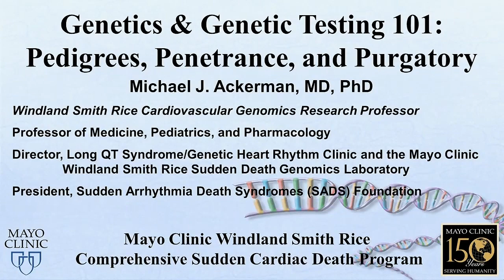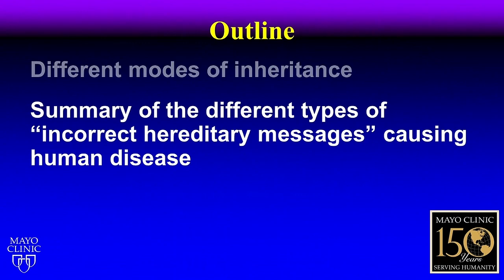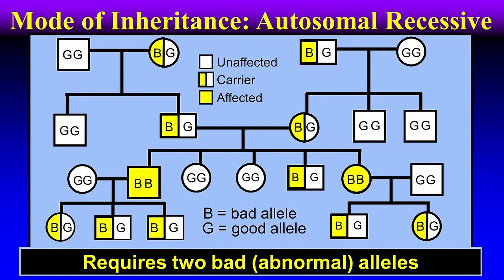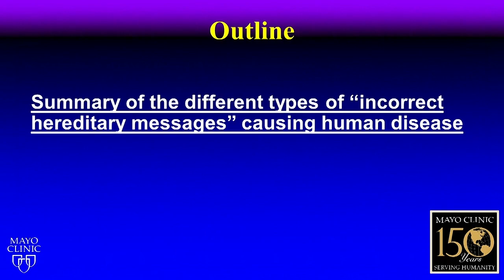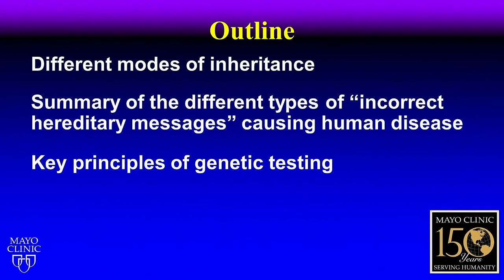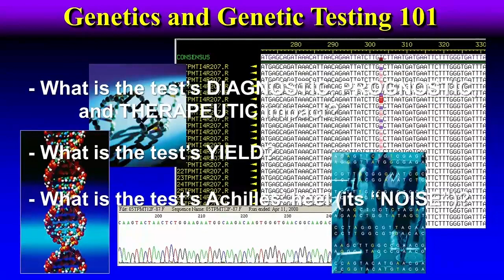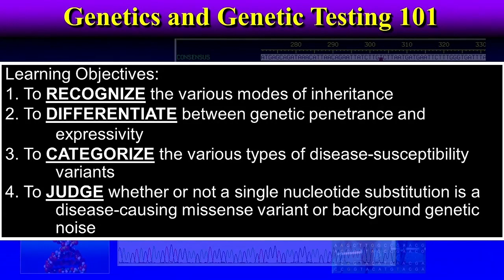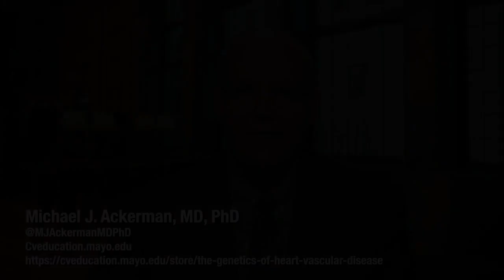Genetics and Genetic Testing 101 Lecture - Mayo Clinic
Mayo Clinic genetic cardiologist Michael J. Ackerman provides a 50-minute lecture on Genetics and Genetic Testing 101: Pedigrees, Penetrance, and Purgatory. If you are in cardiology and your genetic literacy and genetics IQ is not where you want it to be, this lecture is for you.